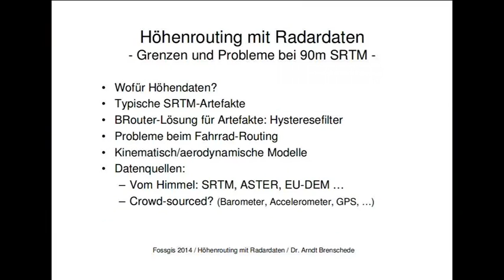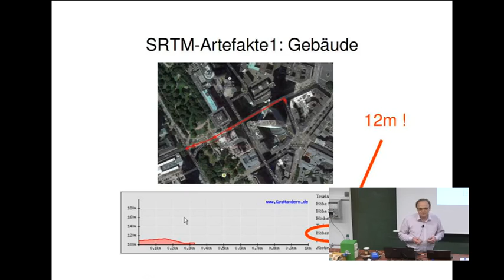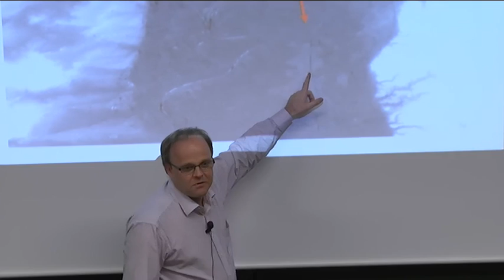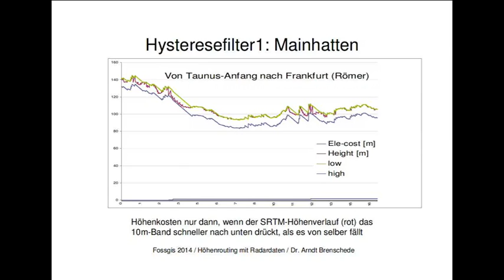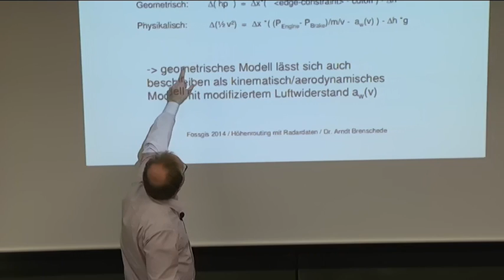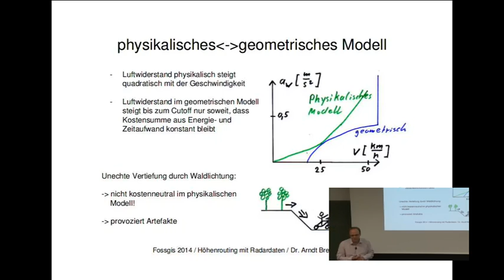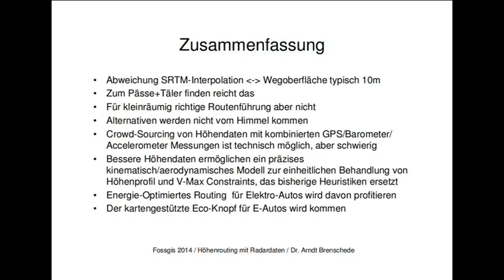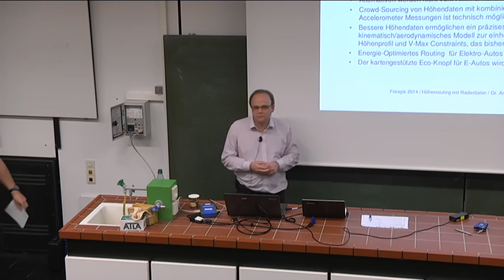2014 - Arndt Brenschede: Höhenbewusstes Routing mit Radardaten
Grenzen und Probleme bei 90m-SRTM

Höhendaten aus Radarmessungen wie der Shuttle-Radar-Topography-Misssion (SRTM) lassen sich auch verwenden, um höhenbewusste Routing-Anwendungen zu implementieren. Der global verfügbare 90m-SRTM Datensatz ist dafür jedoch nur bedingt geeignet, da durch das grobe Raster grosse Interpolationfehler entstehen und ausserdem durch die nur teilweise Durchdringung des Radars durch Vegetation insbesondere an Waldkanten störende Artefakte entstehen. Gleichzeitig gibt es aber steigenden Bedarf für höhenbewusstes Routing, da mit dem Aufkommen der Elektromobilität nicht mehr nur Radfahrer mit dem Problem der begrenzten Energiereserven konfrontiert sind. Grund genug also, sich mal anzuschauen, was mit 90m-SRTM möglich ist. Höhenbewusstes Routing muss einerseits frei sein von Artefakten - Problemstellen wie enge Flusstäler, Waldkanten, Tunnel oder Hochhaussiedlungen dürfen also nicht mit unechten Höhensignalen Routingentscheidungen beeinflussen. Andererseits soll das Routing aber auch für kleinere Hügel sensitiv sein. Dieser Zielkonflikt erfordert einen sinnvollen Kompromiss in Form eines Tiefpassfilters, der kleinere Höhendifferenzen herrausfiltert, so dass letztlich keines der beiden Ziele vollständig erreicht werden kann. Deswegen soll der Frage nachgegangen werden, inwiefern mit besseren Höhendaten bessere Routingergebnisse erzielt werden können und die verfügbaren Daten gegenübergestellt werden.